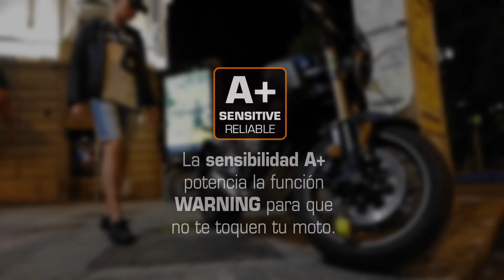URBAN SECURITY UR6 A+ WARNING 2021 ES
Sistema WARNING (avisador)

Gracias a incorporar la función "WARNING" avisador, si te tocan la moto solo se disparan los 6 bips de aviso que se paran rápidamente si lo dejas tranquilo (si no, pues pasaría a la alarma), en cambio en los modelos sin avisador la alarma se dispara si o si cada vez, multiplicando el consumo y las molestias.

Con este avisador electrónico incorporado no necesitas perder el tiempo con el cable recordatorio.

Sensibilidad A+

El equilibrio perfecto entre sensibilidad y fiabilidad.

El objetivo es que sea lo más sensible posible para que no te toquen tu moto. La sensibilidad A+ potencia la función WARNING para que detecte lo antes posible si se suben a tu moto o la están forzando para abrir el asiento, baúl o desmontar un componente.